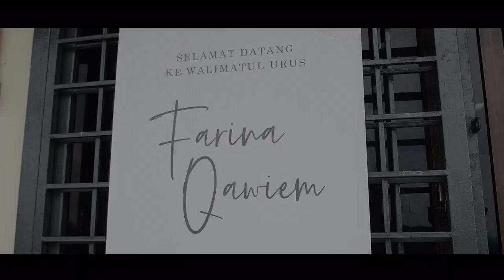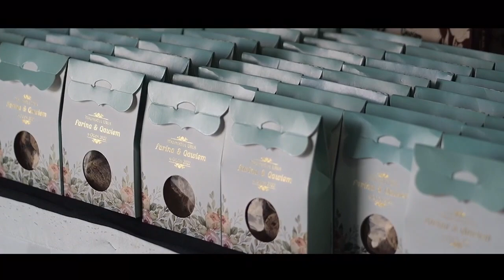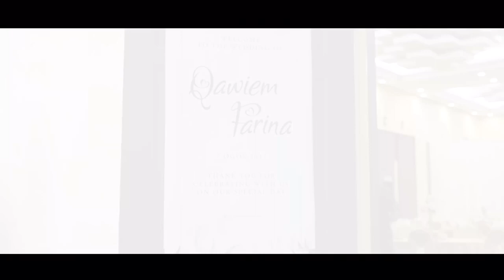MALAYSIA WEDDING | Qawiem Khairi & Farina Mazeli Solemnization (Nikah)